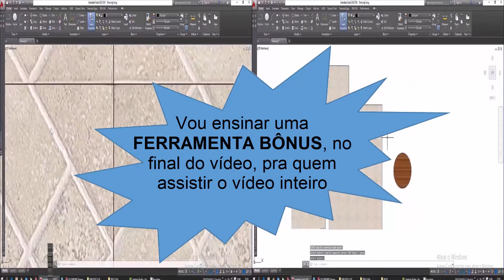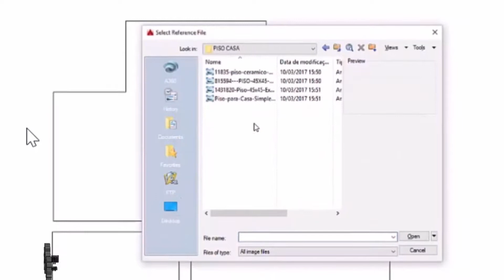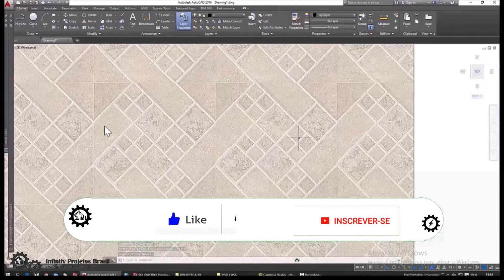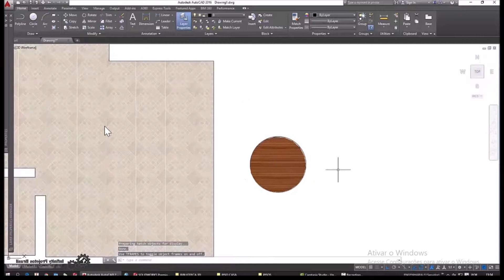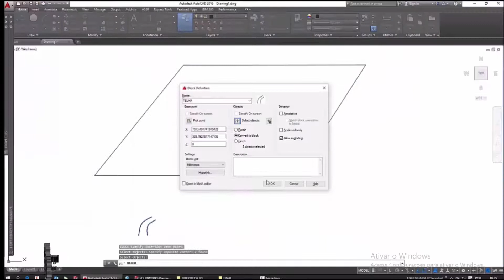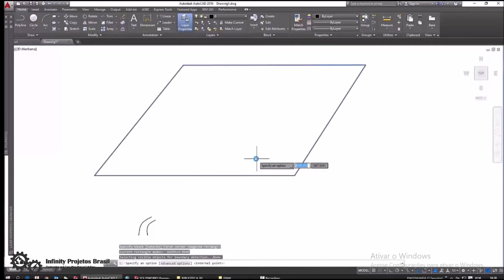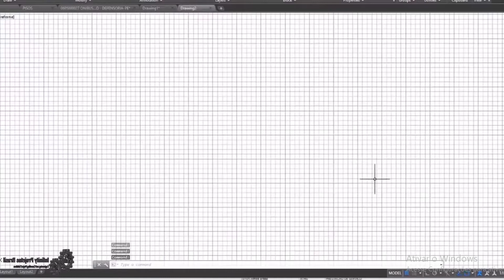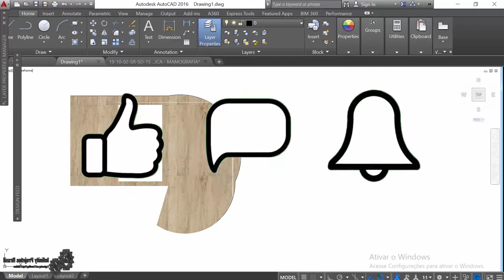Comando AutoCad Superhatch - hachura com imagens e com blocos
Configuração do meu PC para usar o AutoCad ⤵️
Processor Xeon
GPU Rtx 3000
Ssd 256gb
Memória Ram ddr4 32gb
Mouse sem fio
Mouse 3D
Teclado sem fio dobrável
Monitor 22"

Notebook dell i7

Veja como fazer o melhor curso do Brasil completo de Sketchup e V-ray clicando no link do vídeo abaixo:

nesse vídeo ensino o comando do autocad superhatch - como colocar hachura com imagem e depois escolher qual objeto fica em cima e qual fica em baixo
infinity projetos brasil
COMANDOS UTILIZADOS:

-Superhatch: como acessar, digite superhatch

-imageframe: como acessar, digiite imageframe e depois 0, caso já esteja 0 digite 1, e depois use o comando de novo para digitar 0

-bring to front: como acessar, clique em home, modify, bring to front

-send to back: como acessar, clique em home, modify, send to back

-polyline: como acessar, digite pline

-wipeout: como acessar, digiete wi - comando para criar uma máscara

Olá, seja bem vindo ao canal infinity projetos brasil à você que ainda não é inscrito. Nesta aula vou ensinar a usar o comando superhatch do autocad.
Possibilitando assim que você possa fazer uma planta humanizada (decorada), utilizando apenas o autocad, para fazer isso vou ensinar não apneas
o comando superhatch mas também outros comandos fundamentais para fazer a planta humanizada sem precisar utilizar outros programas, então
no sininho ativar as notificações para que você receba os alertas das novas aulas.

Para inserirmos a imagem que queremos na planta, simulando no caso, o piso, digitamos super ráti. após acionar o comando clicamos em imagem,
escolhemos a imagem que queremos, clicamos em ok, e posteriormente escolhemos a escala da imagem, feito isso basta clicar na região que se deseja
colocar o piso, o processo é identico se fazer hachura comum. como se pode observar as imagens ficam com vários quadrados (ou retângulos), caso se
queira é possível retirá-lo utilizamos o comando image frame

Para utilizar o comando image frame, basta digitar image frame. Clicar com o botão esquerdo do mouse no comando, e depois digitar o número 1 (caso na sua tela apareça o número 0).
Depois acione o comando novamente e digite 0. Para não ficar os quadradinhos, o comando image frame deve estar como 0.

veja essa mesa que fiz com acabamento em móguino. é importante transformar todos itens em blocos após ter inserido a hachura. veja que quando insiro ele
em cima do piso o mesmo some. Isso ocorre pois o Autocádi não sabe qual bloco deve estar por cima e qual por baixo. Então vamos mostrar para o programa
a order que queremos. Isso é feito com o comando Draw Order.
para ajustar quem fica em cima e quem fica em baixo, devemos dominar as ferramentas que fica em modify, send t back para ficar abaixo de tudo,
e bring tu front para ficar acima de tudo, com isso controlamos quem fica abaixo de quem, também podemos utilizar bringui abovi objequitis e
selecionar acima de quem o objeto ficará

agora vou fazer achura utilizando um desenho pré realizado, como exemplo farei uma espécie de telha, para isso é preciso transformar as duas linhas
que fiz em bloco, e posteriormente utilizar a ferramente super rati, e clicar em bloque ao invés de imagi, desta forma escolhemos o bloco desejado
e posteriormente utilizamos a ferramenta da mesma forma

agora vou ensinar para você algo que é importantíssimo para quem quer fazer planta humanizada no auto cade, observe que quando tento fazer achura
numa região com muitos detalhes, a mesma trava, caso aconteça isso com você eu indico que cancele a achura, pois o processo pode levar até horas e
não ser finalizado, a dica que dou para conseguir fazer a achura é criar uma polilaine conforme eu faço,

após criar a polilaine você movimenta ela
pra fora do desenho e dê um control c, para levar o desenho para outro arquivo, dessa forma o novo arquivo não terá tantas linhas e a achura será
feita rapidamente, depois é só copiar novamente e levar para o desenho inicial.

agora como prometido no começo do vídeo vou ensinar uma ferramenta bônus. essa ferramenta é a ferramenta wipeout. ela serve para fazer uma máscara sobre
o objeto, veja que ao fazermos um retângulo e colocar ele por cima do nosso piso, só aparece as linhas. caso se queira que ele fique todo preenchido
sem necessid

como colocar piso no autocad